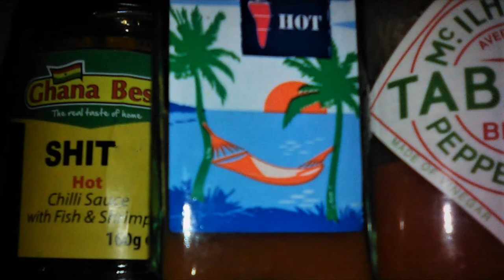Skinny Woman solo version by Blues Party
A short acoustic solo version. Written by RL Burnside of Mississippi. Photos by PinkSallyProductions, Bob Coulter and Will.